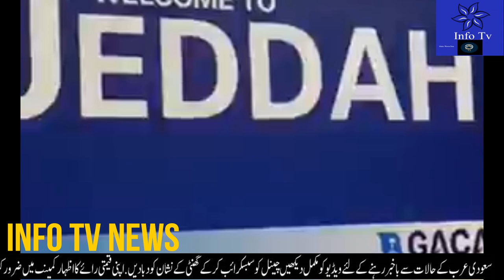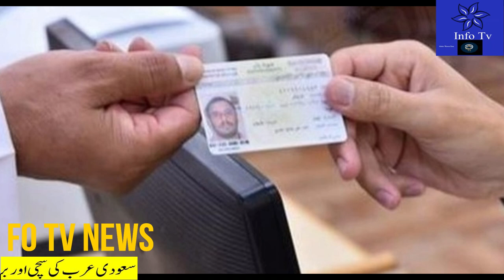6 Most Important News From KSA Today in Evening|Umrah flights At Jeddah North Terminal Update|InfoTv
6 Most Importnat News From KSA Today in Evening|Umrah flights At Jeddah North Terminal Update|Info Tv#saudi_news
saudi news today May 07 2022,
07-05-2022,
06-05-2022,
saudi news today May 06 2021,